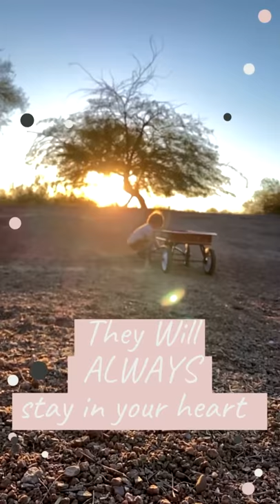One Year Difference between a Professional Family photography Session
After doing this fun family session at Papago Park, I wanted to share one of my main reasonswhu I love using my camera to document precious moments! So I went back from the previous photos, which is a year prior,  and put them in the same slideshow. Reminds us, The little things can easily become the big things things